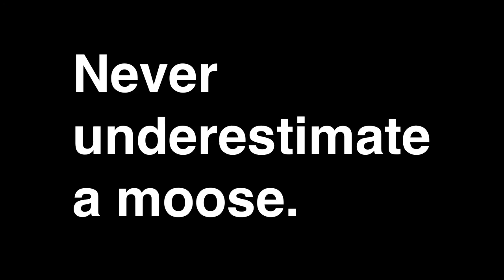Eagle vs Moose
Friendly race between buddies to see which fatty is faster.